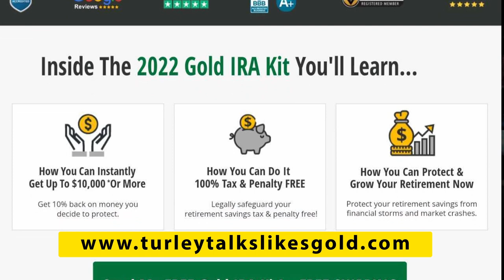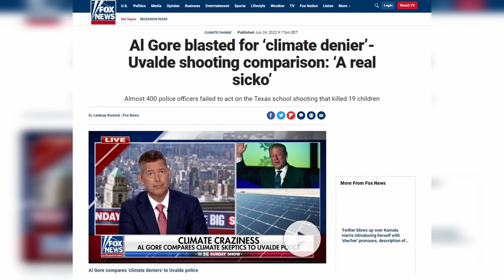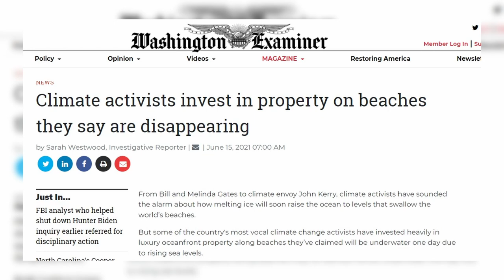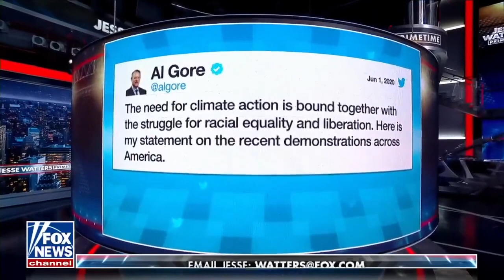Jesse Watters HUMILIATES Al Gore as an EMBARRASSING FRAUD!!!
✅ Learn how to protect your life savings from inflation and an irresponsible government, with Gold and Silver.
🦅 JULY 4th SPECIAL! Buy 2 T-Shirts and Get 1 FREE!